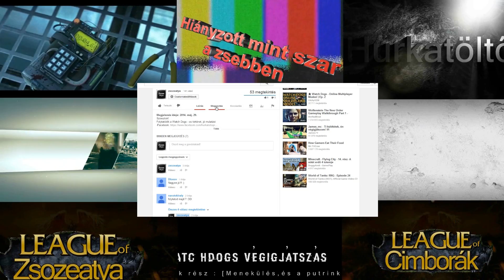Far Cry 4 Gameplay [HUN] Ep.1.